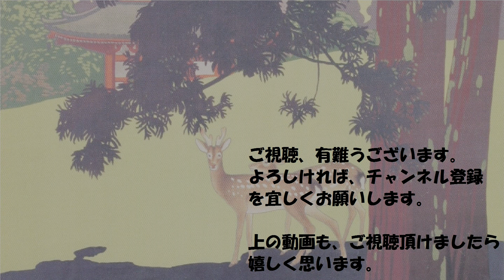明治33年 東京の風景 その1 ~1900 Tokyo,Japan~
「旅の家土産」シリーズより。スライド動画。

今日は、明治33年ごろの東京の様子を見てみましょう。